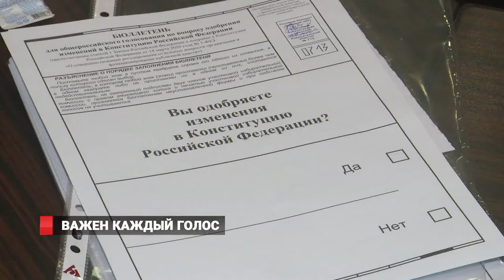ВАЖЕН КАЖДЫЙ ГОЛОС